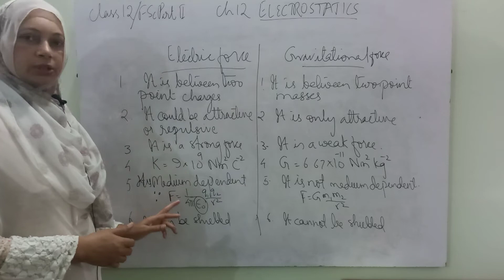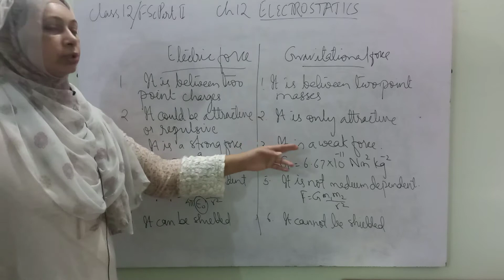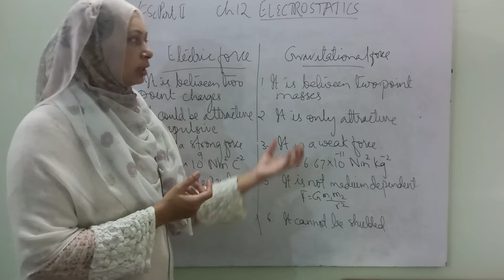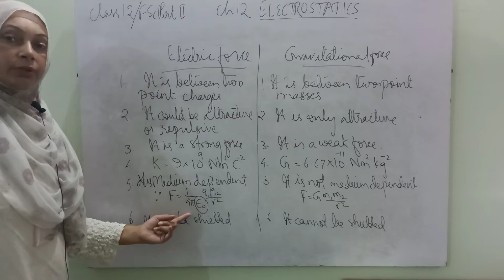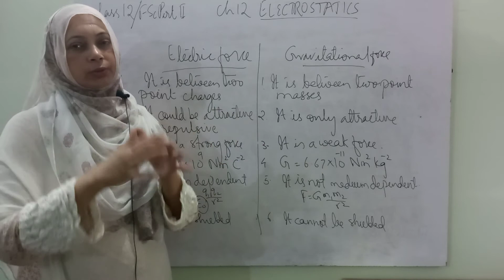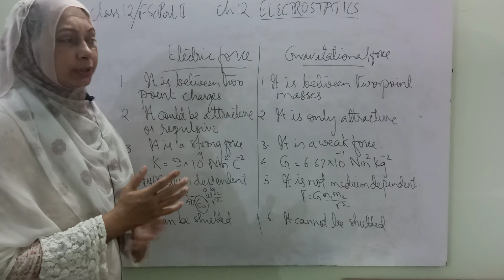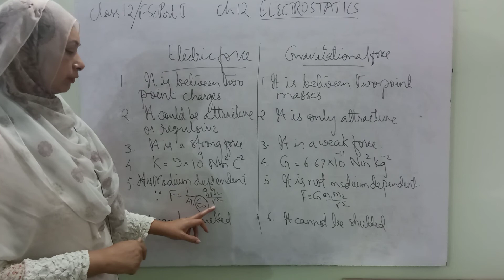Comparison of Gravitational & Elect.forces,L17,Class12,Ch12(Electrostatics)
In this video, a summarised comparison between electric and gravitational forces is shown .Helpful note to answer in short.